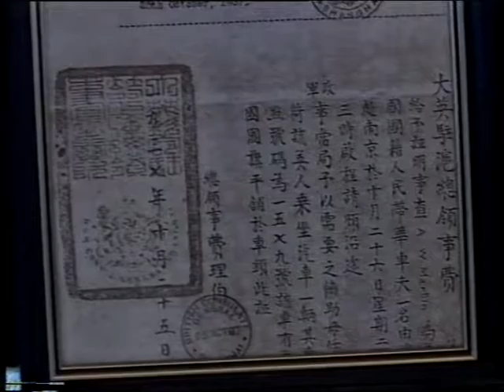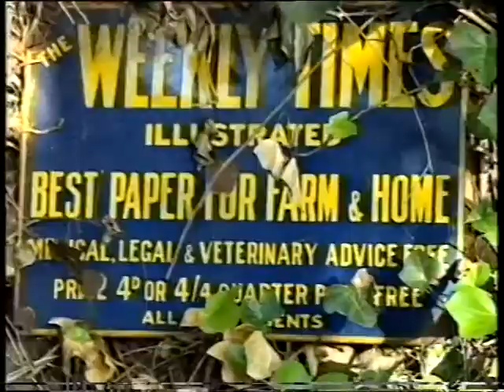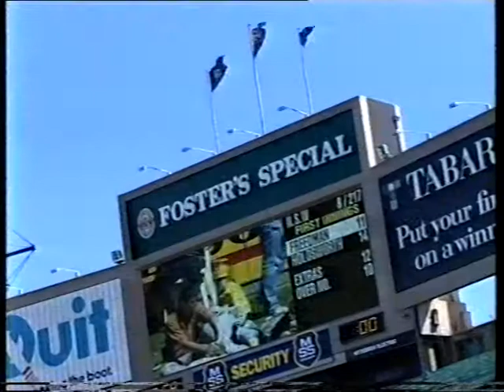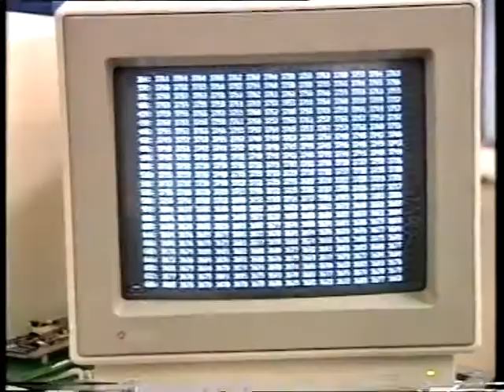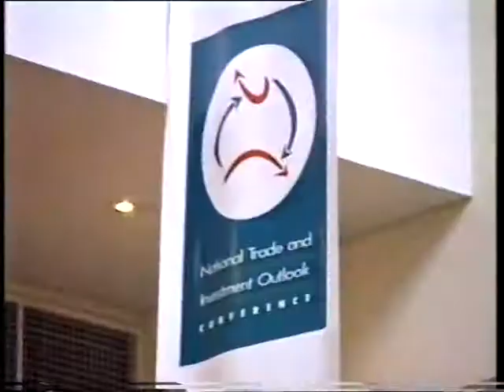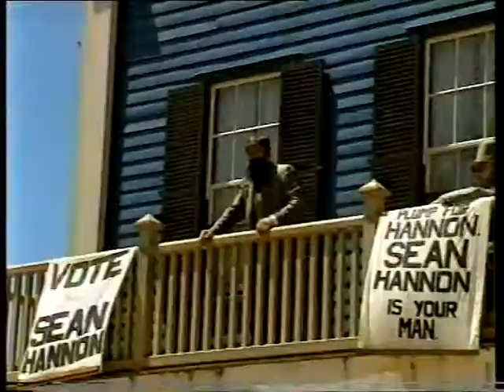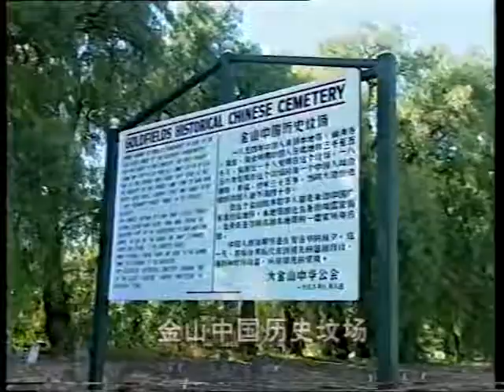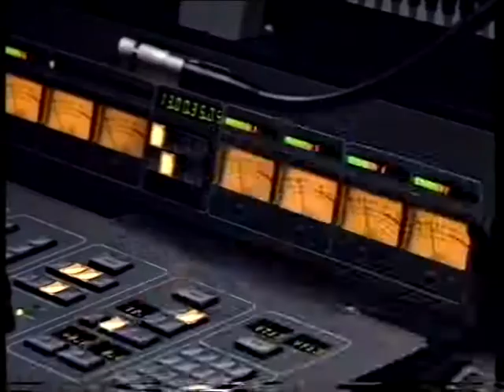Eyes on Australia from Chinese by CCTV and BTV (part2/2)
国际专访特别节目《来至澳大利亚的报道》（5集-8集）
1994年1月26日中央电视台和北京电视台联合录制
特约主持人：方宏进
00:40:00